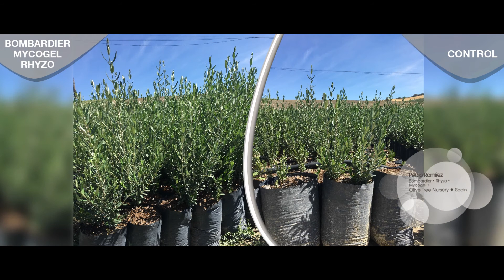Testimonio Agricultor de vivero de Olivo - España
Testimonio de Pedro Ramírez, gerente y agricultor de un vivero de olivo en Granada, España. Tras realizar ensayo se han observado resultados muy positivos, con mejoras muy notorias en comparación con el testigo, gracias a los productos aplicados:

➡ Rhyzo: Bioactivador radicular no hormonal, es un enraizante natural y orgánico que favorece el enraizamiento y mejora el desarrollo de las raíces secundarias y pelos absorbentes.

➡ Bombardier: Bioestimulante de acción radicular y foliar que aporta energía, vigor, rápida respuesta frente al estrés y crecimiento en la planta.

➡ Mycogel: Inoculante micorrícico puro y ultraconcentrado en gel, único del mercado producido en condiciones de esterilidad.